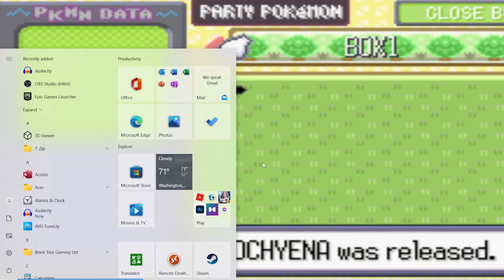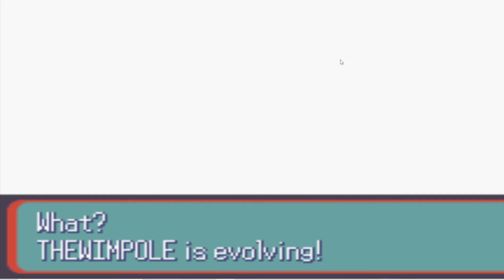Pokemon Ruby Nuzlocke Episode 2